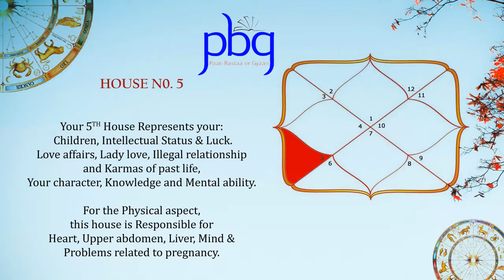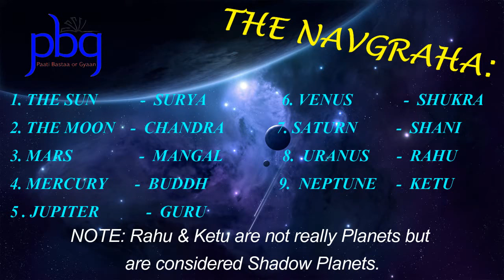ज्योतिष एवं कुंडली का बुनयादी ज्ञान l Basics of Astrology/Horoscope/Kundali - PBG by Sandeep Sharma.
Know the Basics of Astrology/Horoscope/Kundali/Jyotish/Janam-kundali/Raashi.

Here in this Video by Sandeep Sharma, we talk about:

12 Zodiac Signs in Hindi & English
(Mesha (Aries)
Vrishabha (Taurus)
Mithun (Gemini)
Karka (Cancer)
Simha / Sinh (Leo)
Kanya (Vigro)
Tula (Libra)
Vruschika (Scorpius)
Dhanu (Sagittarius)
Makar (Capricorn)
Kumbha (Aquarius)
Meena (Pisces))

Navgraha Names in Hindi & English
(Surya, Chandra, Mangal, Buddh, Guru, Shukra, Shani, Rahu, Ketu)  (The Sun, The Moon, Mars, Mercury, Jupiter, Venus, Saturn, Uranus & Neptune)

& 12 Houses of Horoscope.

जानिए जन्मकुंडली, जन्मपत्री, ज्योतिष शास्त्र व कुंडली के बारे में बेसिक जानकारी
कुंडली में बारह घरो के बारे में
कुंडली में बारह घरो के मतलब
राशि कितने प्रकार की होती है
राशियों का हमारे जीवन पर प्रभाव
राशि हमारे जीवन पर कैसे प्रभाव डालती है
नवग्रहों के नाम इंग्लिश व हिंदी में
astrology क्या है
12 राशियों के नाम अंग्रेजी व हिंदी में
12 zodiac signs in proper order/sequence
12 astrological signs

Build your Vocabulary in Hindi & English
& Expand your GK.

Paati Bastaa or Gyaan Online Videos.
PBG Tuts by Sandeep Sharma.